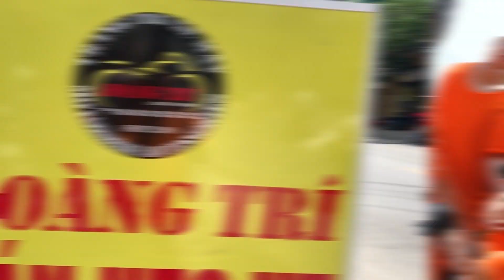Độ xi nhan vào đèn pha Winner X - Demi màu đỏ , xinhan màu vàng